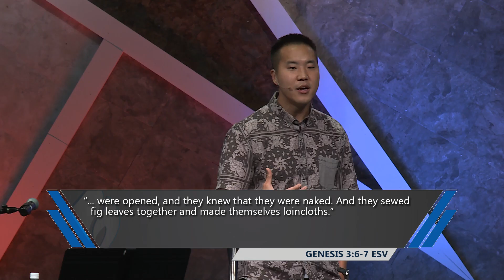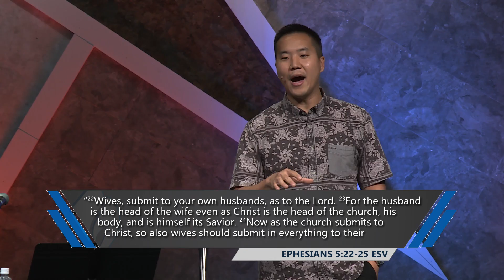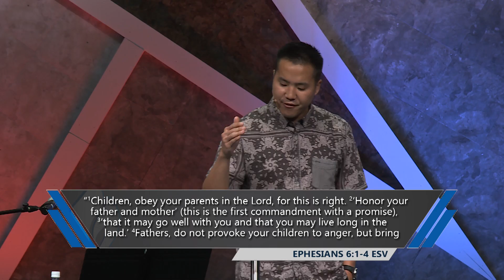"Modern Family" - Tim Ma, Admin. Pastor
"Family Matters: It's All in the Family"
Saturday 6pm, June 10, 2017
Oihana Campus